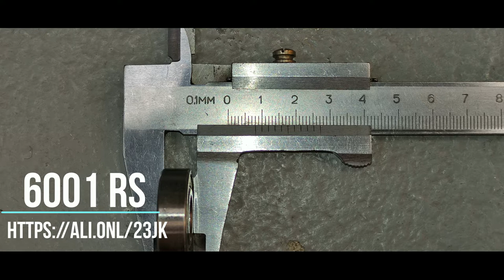Как обслужить переднее колесо на COMPACT 35 и какие нужны подшипники?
компакт 35,met compact 35,опслуживание и замена подшипников переднего колеса